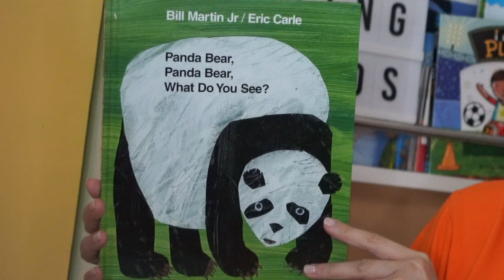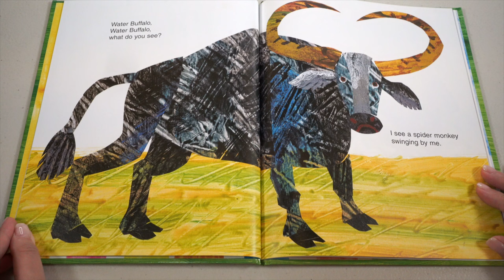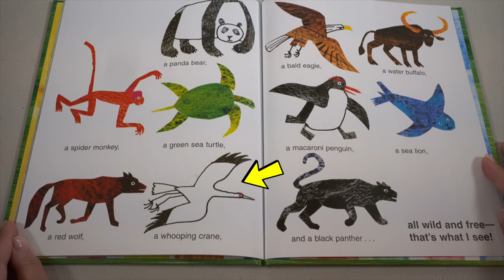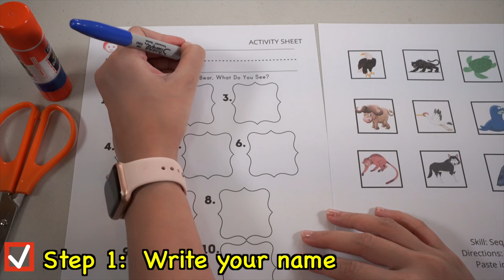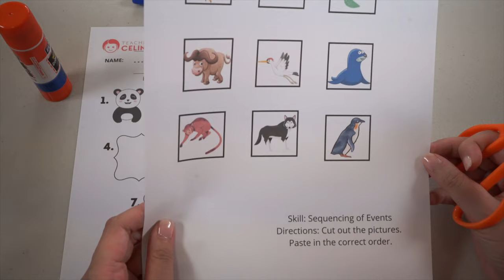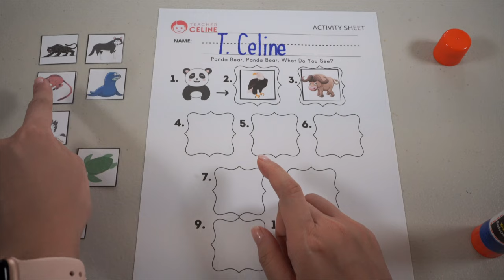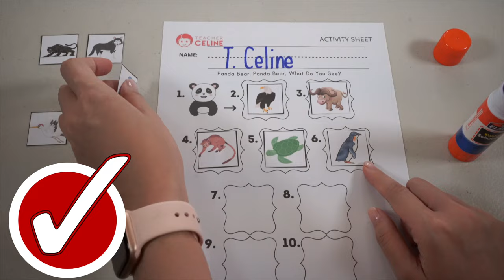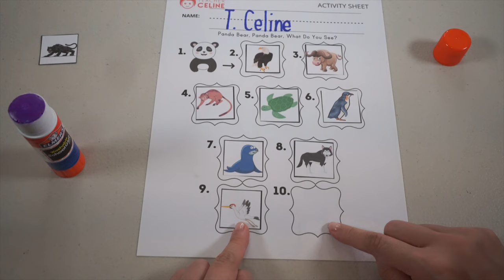Panda Bear, Panda Bear, What Do You See? by Bill Martin Jr. and Eric Carle | Storytelling for Kids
Panda Bear, Panda Bear, What Do You See? is another Bill Martin Jr. and Eric Carle classic for me. It’s a great starter book for young readers. The repetitive words encourage young learners to sight read.

Children quickly familiarize themselves with the words, colors and shapes that describe the different animals in the book.

Reading aloud, adults can add the sounds of the animals to make the reading session more interactive. Both my kids loved this book when they were starting to learn how to read.

Happy Reading!

在线学习 | 幼儿 | 英语 | 评书 | 老师赛琳

온라인 학습 | 취학 전의 | 영어 | 스토리 텔링 | 선생님 셀린